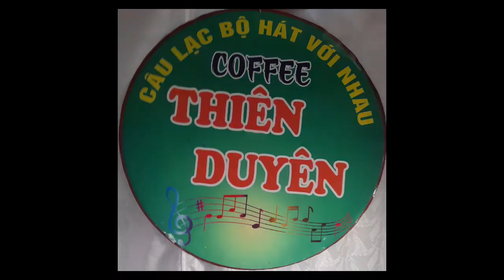Duyên Phận- t giả: Thái Thịnh- tr bày: C Hai Nhu